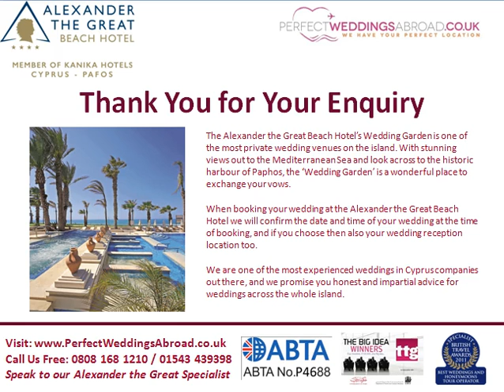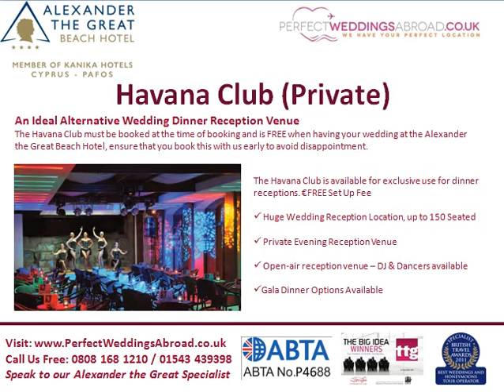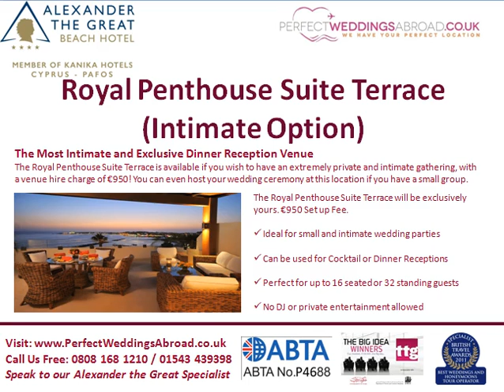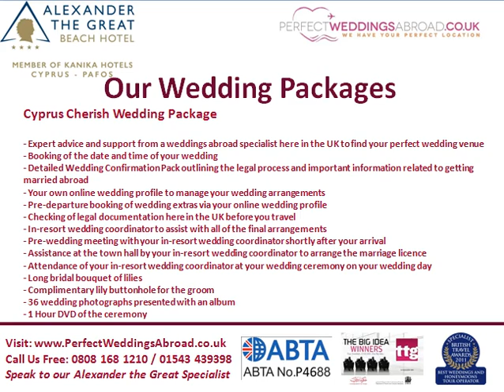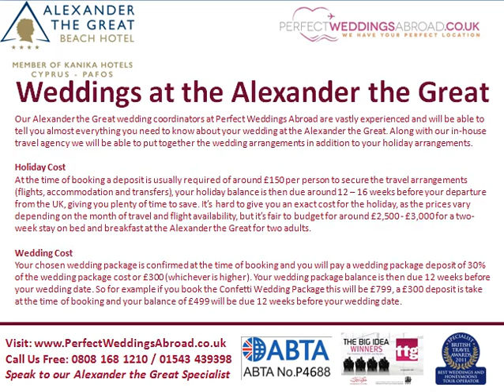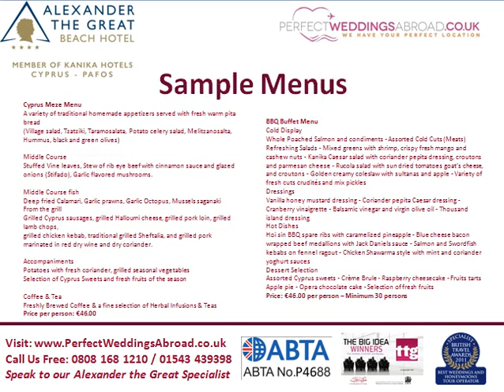Alexander the Great Weddings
Alexander the Great Beach Hotel Weddings in Paphos, Cyprus. Get married at the Alexander the Great located in the heart of the resort of Paphos. Weddings take place at the Alexander the Great on the Unity Terrace at the Wedding Garden venue, overlooking Paphos Harbour. Brides and Grooms get married on the terrace of the hotel overlooking the Mediterranean Sea.